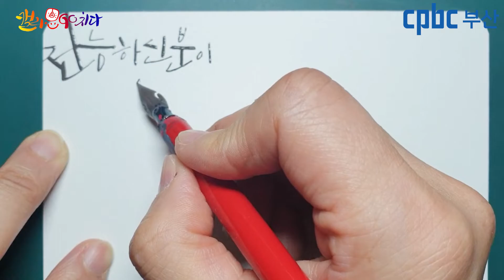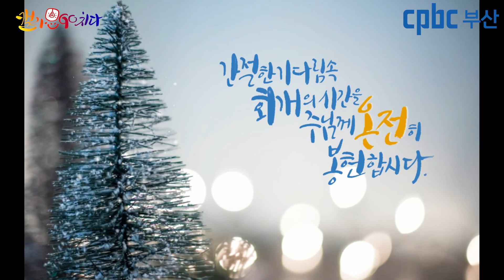[캘리思go!치다] 루카 1.49.46 전능하신분이 나에게 큰일을 하셨으니 내 영혼이 주님을 찬양하네. (12/22)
묵상글 : 간절한 기다림속 회개의 시간을 주님게 온전히 봉헌합시다.

3.인스타그램 팔로우/ 댓글남기기.

4.카카오채널 (부산가톨릭평화방송 채널 가입) / 댓글 남기기.